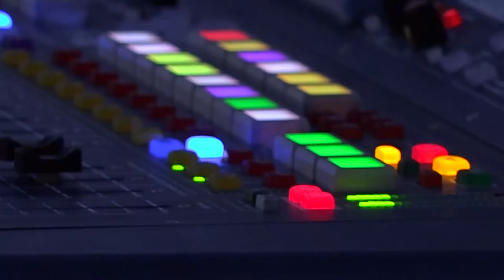„Miturile Cetății”, ediția a III-a 2018 ZIUA 4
A patra zi a Festivalului Internațional de Teatru „Miturile Cetății”, ediția a III-a, 20 - 27 iunie 2018

Teatrul de Stat, ora 19.00: „Fecioarele noastre cele degrabă ajutătoare”, regia Răzvan Mazilu, Teatrul Excelsior, București

Piața Ovidiu, orele 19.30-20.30: spectacol stradal, Famous Art

Piața Ovidiu, ora 21.30: „Cei doi Kuni Lemel”, regia Alexander Hausvater, Teatrul Yddishpiel, Tel Aviv, Israel

Televiziunea Română este parteneră și la ediția de anul acesta, prin Casa de Producție TVR